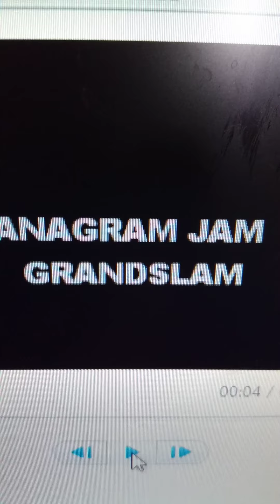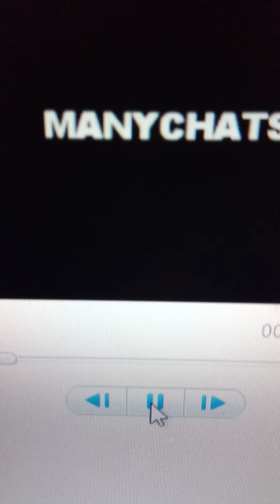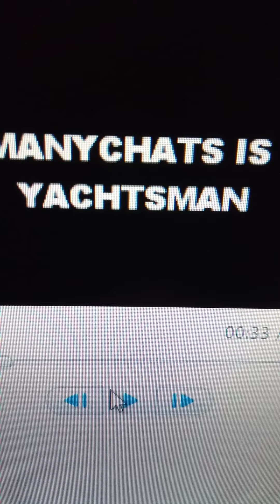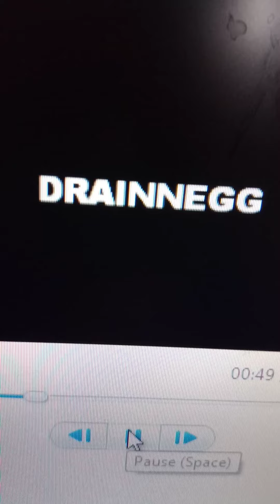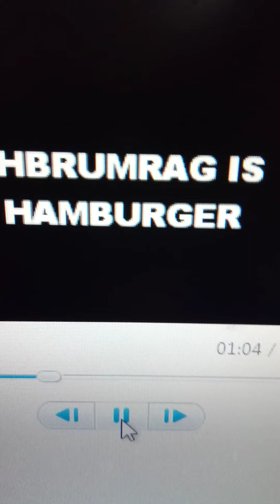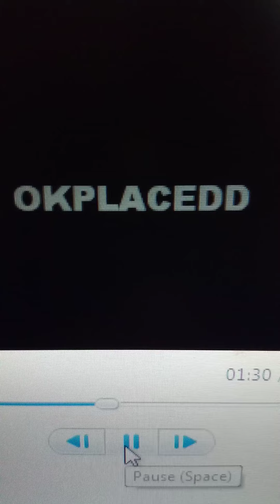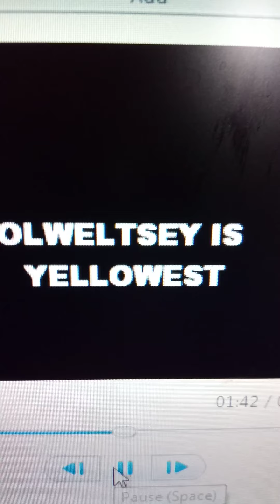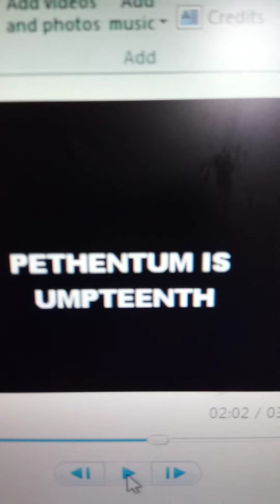12 cool ANAGRAMS to give your brain a workout! ANAGRAM JAM GRANDSLAM! First ever teddy bear gameshow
Anagram show. You have 30 seconds to figure out the anagram. Ready, Teddy Go!